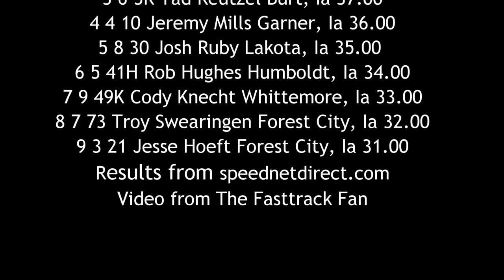Britt Modified A Main 6/21/16